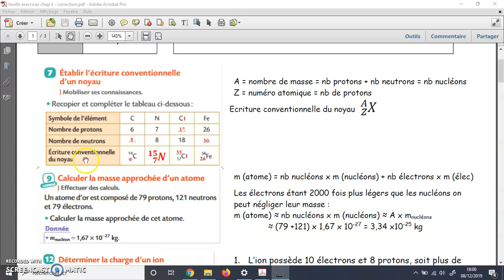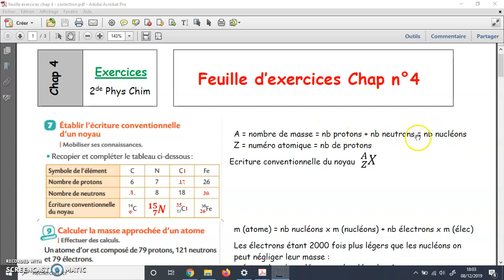exo 7 p 60 à 63